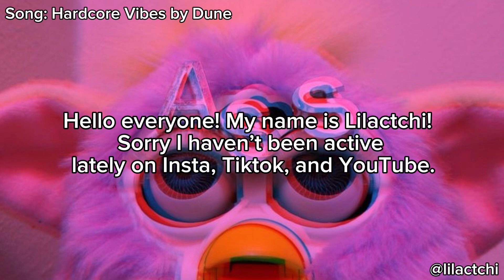(Update) Explaning my absence - Lilactchi - (READ DESC.)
I really want to keep posting, but I need to take more breaks.

Please stop requesting content. I’m not trying to be rude, it just gets in the way of my posts and editing videos.

Song: Hardcore Vibes by Dune